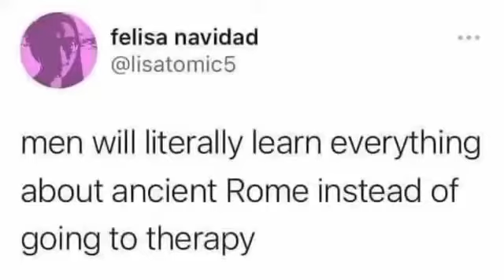Glory to Rome